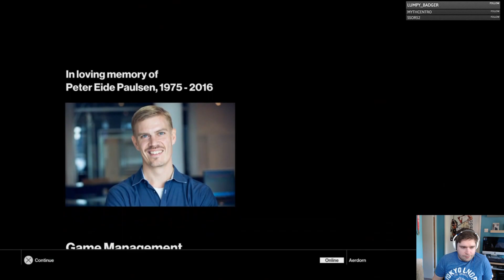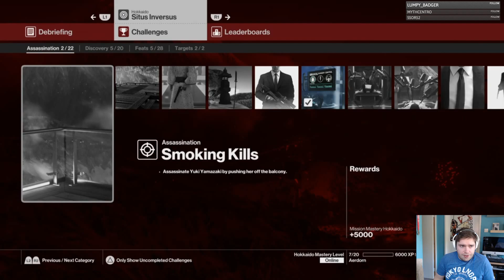Hitman PS4 - Finishing missions and Silent Assassin Suit Only on first mission (Part 8)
Livestream of Hitman on PS4.
First playing through the missions and then onto trophy collecting
Come and join me live Mon-Fri 1pm - 6pm GMT -- Watch live